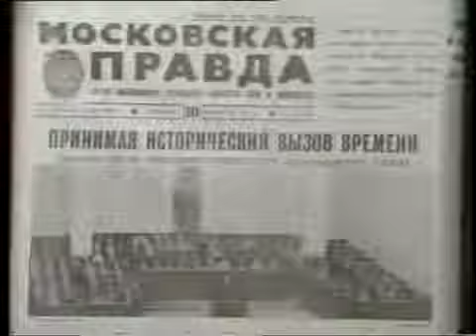The Midnight's Moskow — Tovarisc Gorbaciov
Spasiba provdna che nambonambotta Tovarisc Gorbaciov.
Ghivi spriednie zvoronin cio Giovanni Tiraboschi mieretno tsara purnova giugovnies na popcrof diestina proponia nov:

Stalin – niet
Siberia – niet
Kalascnikov – niet
Afghanistan – niet
Lenin – da
Baryscnikof – daa
Yevtushchenko – daaaa
Stravinskiy- daaaaaaaaaaaaa

Tovarisc Gorbaciov, Tovarisc Gorbaciov dasvidania ai no aim gonna druski to de dania

Ahahahahah Tovarisc Gorbaciov.

Sputnik no vodka no prodkna na nan balalaika disi na protna na ci langhila botna na no kurietna Anna Karenina Potiomkin du du bratni di nan broski da dobroskina pritniet jot:

KGB – niet
Zar – niet
Rasputin – niet
Molotov – niet
Dostoevskiy – da
Nureyev – daa
Gagarin – daaaa
Pasternak Boris - daaaaaaaaaaaaa

Tovarisc Gorbaciov, Tovarisc Gorbaciov dasvidania ai no aim
gonna druski to de dania

Ahahahahah Tovarisc Gorbaciov.

Ahahahahah Tovarisc Gorbaciov.

Welcome to the USSR, welcome wherever you are

Ahahahahah Tovarisc Gorbaciov.

Ahahahahah Tovarisc Gorbaciov.

Товарищ Горбачев!
Ваши люди знают, что:
Сталин, нет!
Сибериа, нет!
Калашников, нет!
Афганистан, нет!
Ленин, да!
Резников, да!
Евтушенко, да!
Стравинский, да!
Товарищ Горбачов, товарищ Горбачев до свидания,
Мы все желаем русским процветания!

© Midnight's Moskow, 1987.

(also: Midnight Moskow, Midnights Moscow, Moscow Nights, The Midnight's Moscow, The Midnight's Moskow).

"Midnight's Moskow" is an italo-disco band from 80's.

Arranged By – Maurizio Tirelli
Artwork – Giovanni Vuono
Engineer, Mixed By – M. Flores
Producer – Tirelli, Sapo

Printed By – Graphyche Magica 2000
Recorded At – Soundtrack Studios, Bologna, Italy
Mixed At – Rimini Studio

Manufactured By – Durium S.p.A.
Distributed By – Durium S.p.A.